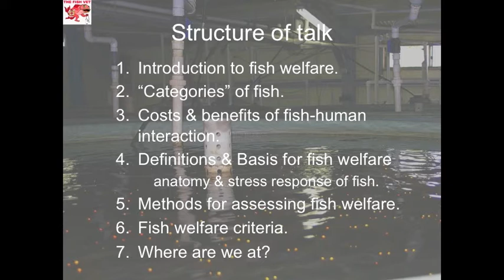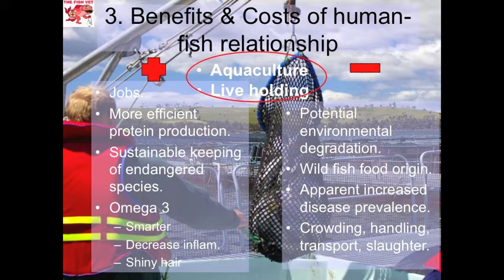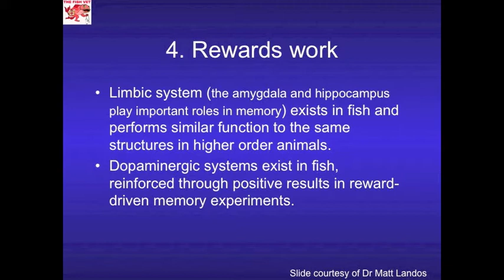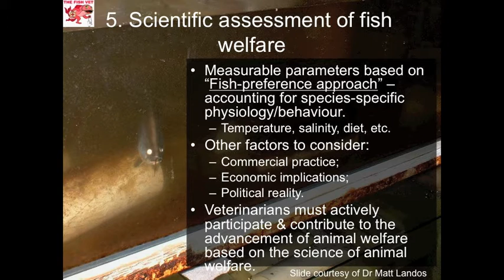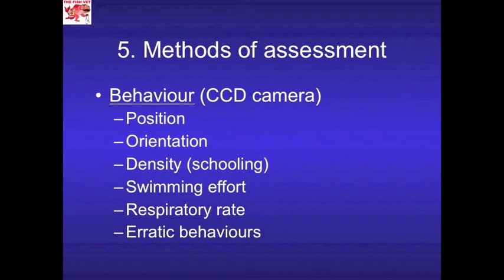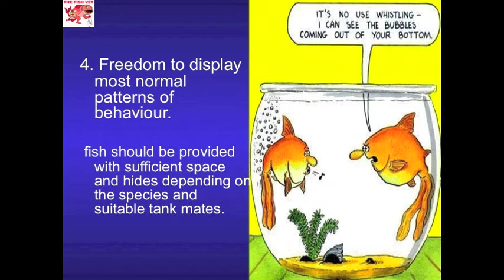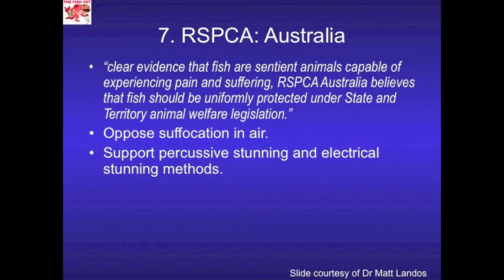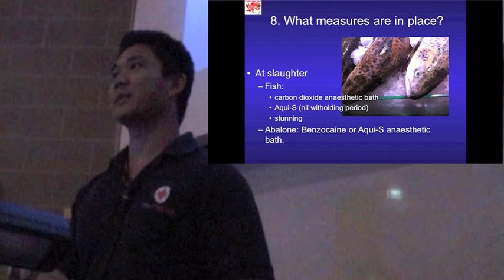Fish Welfare Presentation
A one hour lecture I presented to the 3rd year veterinary students at Murdoch University, Western Australia. I've converted it into a free webinar so that it will be available for all. So, what do you do when you learn more? Change.